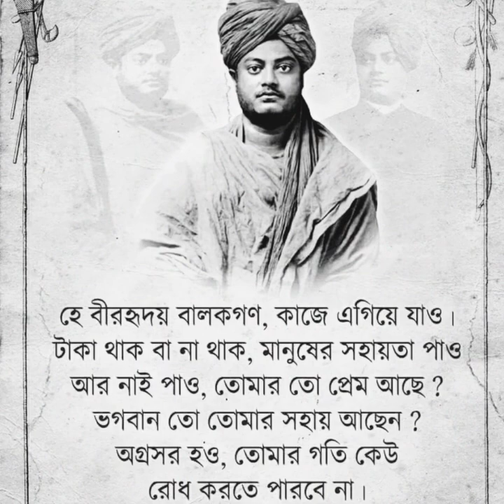Most Revered 6th President Swami Virajanandaji Moharaj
Photo courtesy Debraj Mitra..